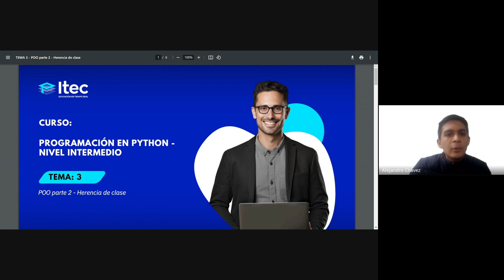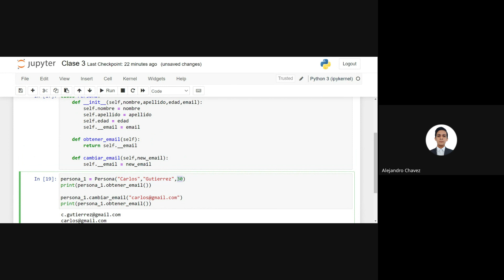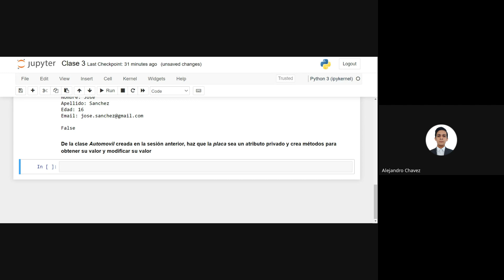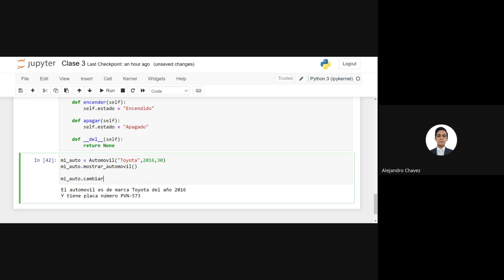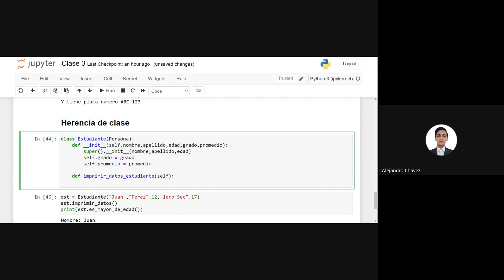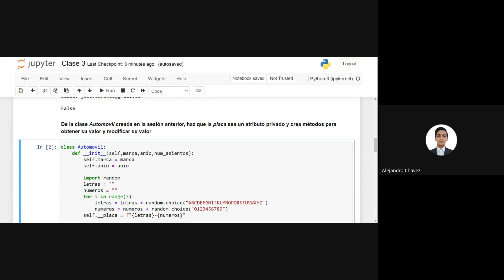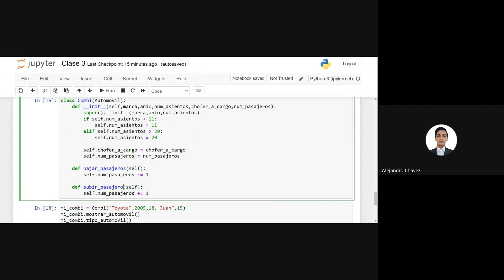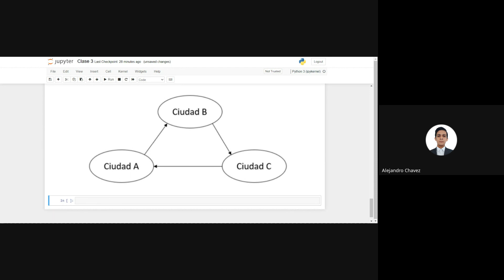CLASE N°3 PROGRAMACIÓN EN PYTHON NIVEL INTERMEDIO (MAYO 4 - 2024)